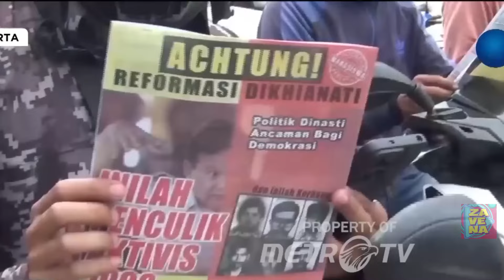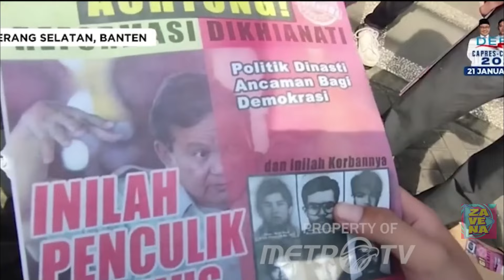Sejumlah Mahasiswa Universitas Indonesia Lakukan Aksi Menolak Pelangagran HAM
Sejumlah mahasiswa Universitas Indonesia (UI) yang mengenakan jaket almamater berwarna kuning sebar selebaran sebagai sikap penolakan terhadap sosok pelanggar HAM.

Para mahasiswa melakukan aksinya di kawasan sekitar Kampus UI Salemba, Jakarta Pusat pada 11 Januari 2024.

Para mahasiswa membagikan selebaran kepada masyarakat yang melintas di sekitar kampus dan sebagai tuntutan untuk penyelesaian kasus HAM dan penculikan aktivis 98.

Aksi tersebut juga dimaksudkan agar masyarakat tidak melupakan kasus pelanggaran HAM dan penculikan aktivis 98 seperti yang dituntutkan oleh para mahasiswa.